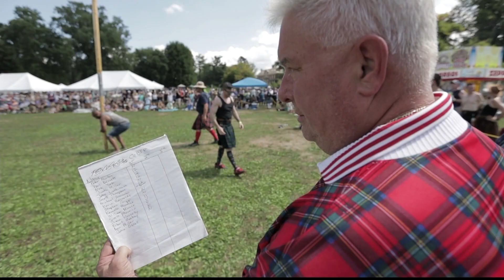Long Island Scottish Games and Highland Festival returns to Old Westbury Gardens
The Long Island Scottish Games and Highland Festival is back after a two-year hiatus.